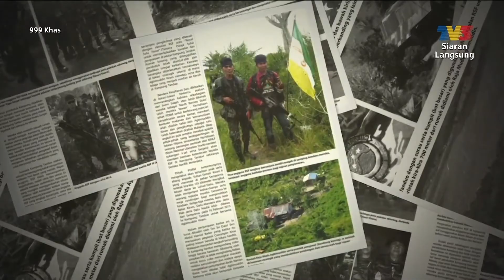Komander ESSCOM Turun Padang Menyamar Di Ground Zero | 999 Khas (29 Aug 2023)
Komander ESSCOM menceritakan pengalaman beliau dalam membuat risikan dan melihat sendiri operasi pengganas di Lahad Datu.